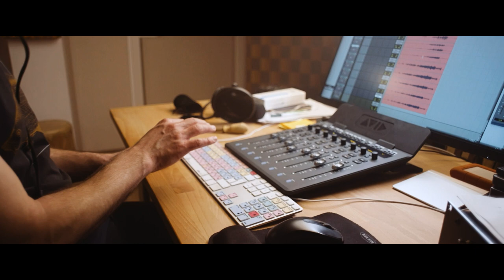Blind Spot - Been Thinking of You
Joàn Chavez - bass
Noël Lardon - drums
Philipp Wisser - guitar

This video is from a live session in Stephan Vester's recording studio.

video by Johannes von Barsewisch
audio by Stephan Vester